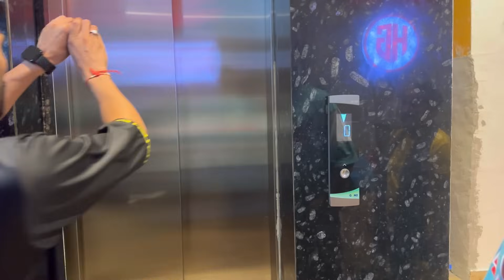Kalia aur meri hue car race dekho kon jeeta